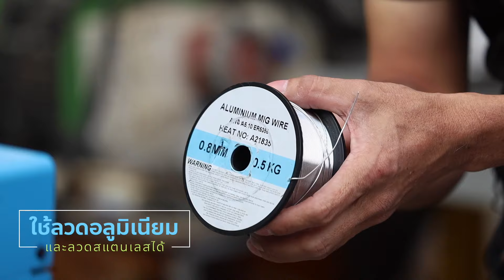ทดสอบ! ตู้เชื่อม MIG120 เชื่อมลวดสแตนเลสและอลูมิเนียม ได้หรือไม่? | NOVOARC | เกรียงไทยวัฒนากรุ๊ป